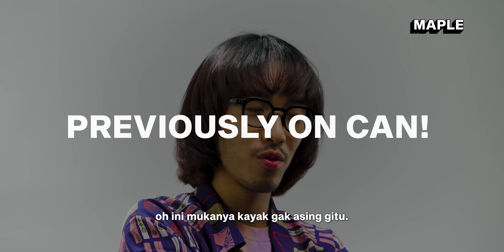CAN! Eps 4: Belajar Capoeira, Olahraga Beladiri dari Brazil yang Anti Pengkor!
Demi menggapai cita-cita menjadi cewek sporty, Alay dan Bondol olahraga lagi! Can! episode 4 main-main ke Viva Brazil Capoeira untuk belajar seni beladiri capoeira pastinya. Kaki-kaki pengkor nan lunak mereka disuruh nendang dan salto, apa jadinya ya? Udah gitu coachnya galak TBL, TBL, TBL!

The Maple Media • 2022